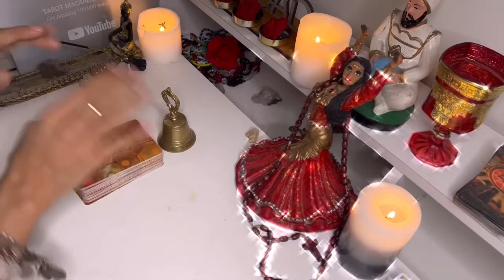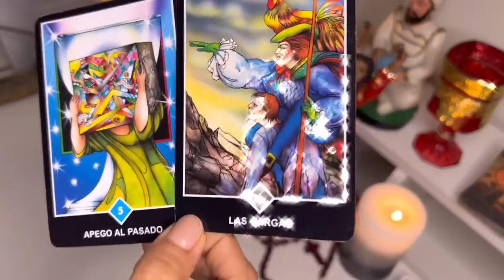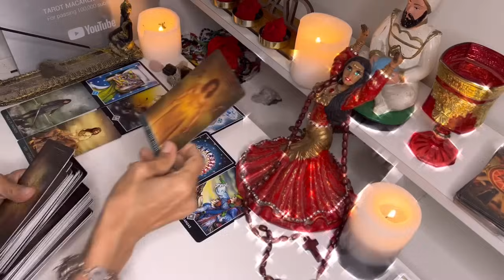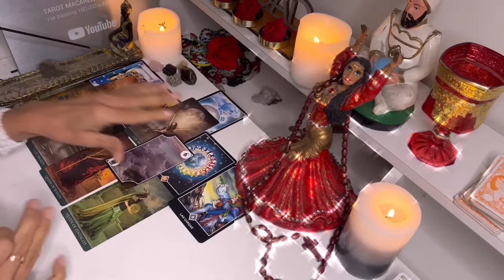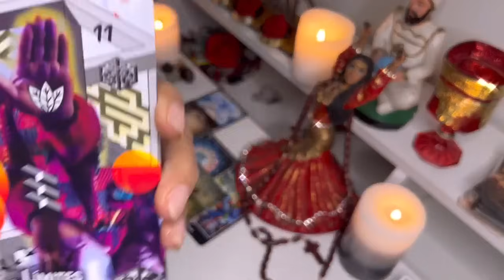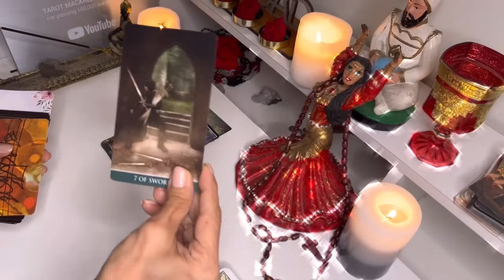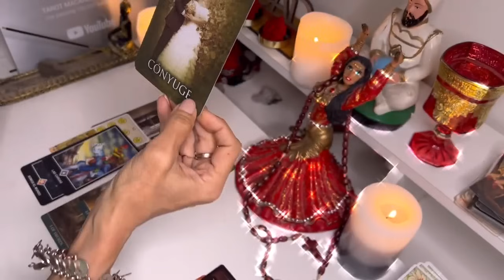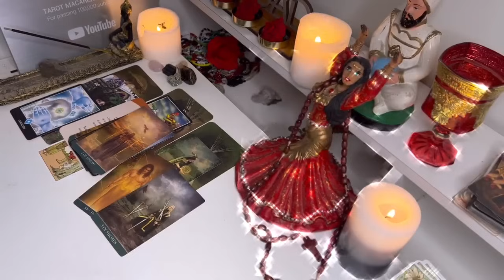LEO ALGUIEN TE QUIERE MÁS DE LO QUE IMAGINAS, PERO SE EQUIVOCÓ❤️HORÓSCOPO LEO AMOR NOVIEMBRE 2024